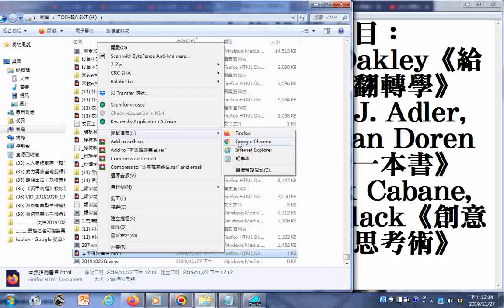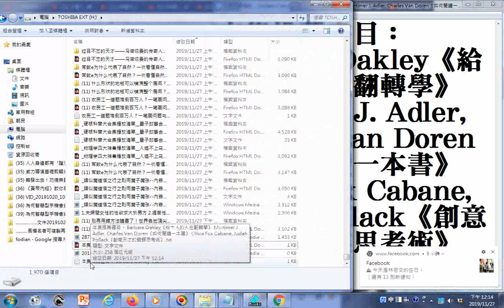文字編輯立即成一行的秘訣使用另存成html再開啟，測試字串 本集推薦書目： Barbara Oakley《給大人的人生翻轉學》 Mortimer J Adler, Charles Van Dore